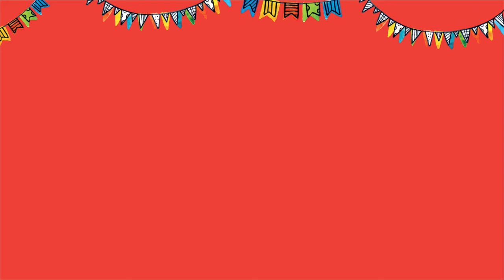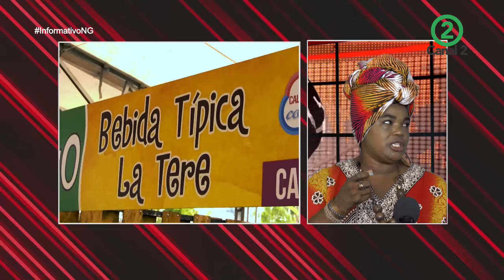La cultura del Pacífico: Festival Petronio Álvarez - Informativo Nuestra Gente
Hoy vamos a estar en modo Festival Petronio Álvarez por que quedan pocos días para que disfrutemos de la fiesta litoral pacífico más importante del mundo y por supuesto donde se reúne la gastronomía, el talento y todas las agrupaciones que vienen a representar en estas competencias musicales; es el encuentro más grande y representativo de nuestra música, nuestra gastronomía, nuestra afro belleza y de nuestra idiosincrasia de lo que es la alegría de los negros.